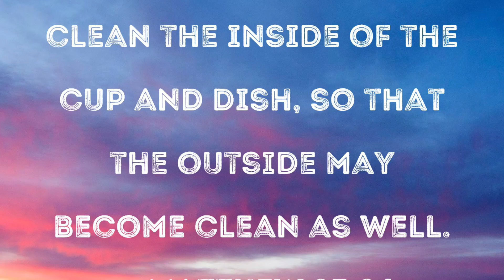What's in Your Cup?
Our world puts a LOT of value on appearance and external presentation.  But that's not what matters to God. And it shouldn't be what matters to us!

2432T